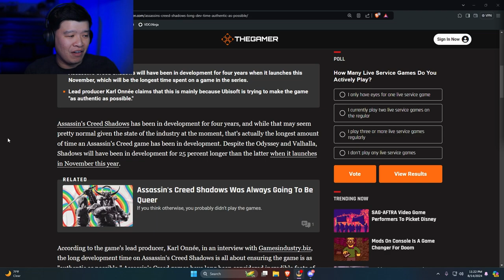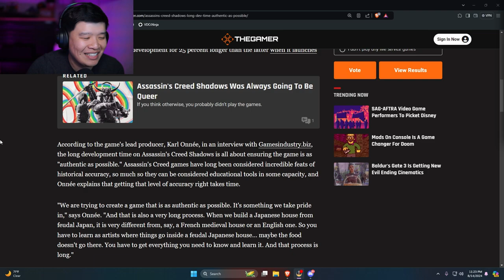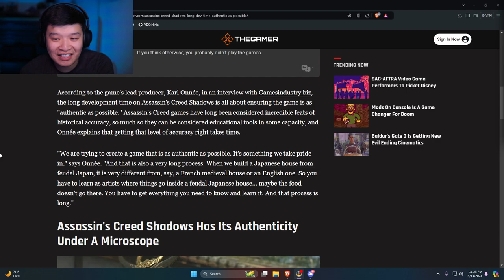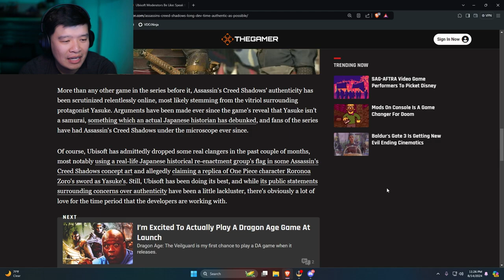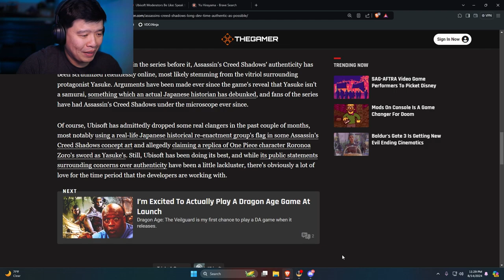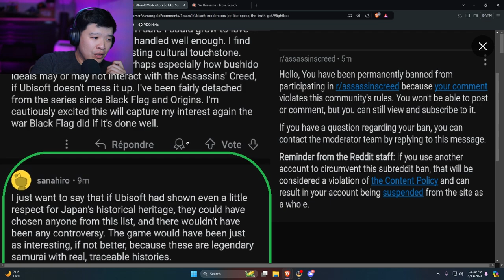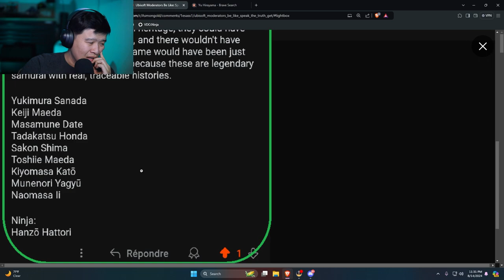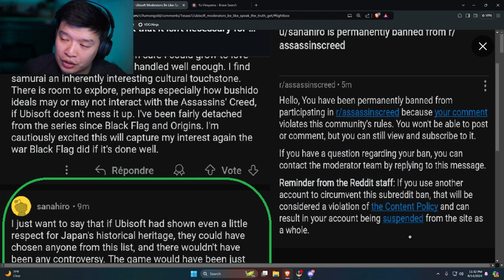Assassins Creed Shadows Producer Claims "Authentic" Depiction